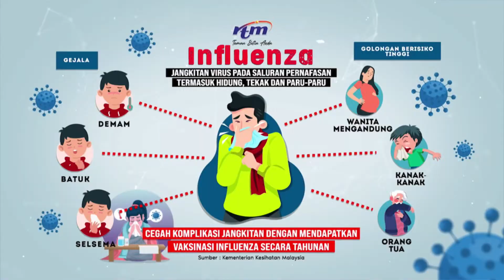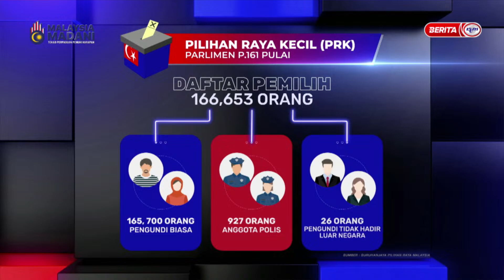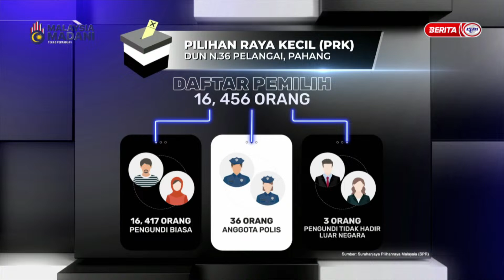7 SEPT 2023 - BERITA PAGI